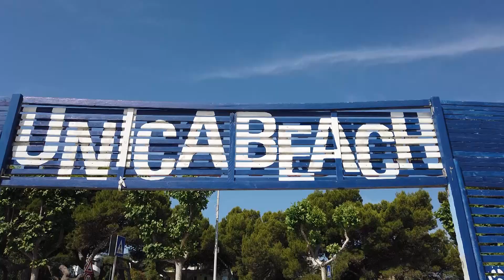Giulianova, polemiche piano spiaggia: Unica Beach annuncia ricorso al Tar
| SUPER J |

Contatti Redazione:
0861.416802